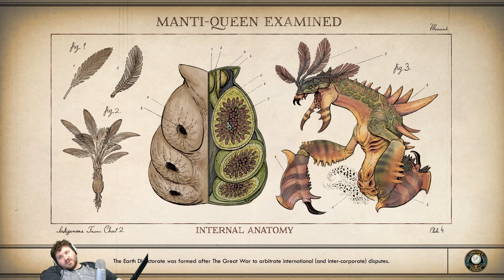I Think They Want to Eat Us...?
This channel has been archived and is no longer active. I have started a new channel where I upload let's play videos and Live Stream. If you are interested in that type of content please feel free to join us over on that channel.

This is episode 51 of our The Outer Worlds play though.

System Info
LG 34UM67 34" (Primary monitor)
BenQ GW2760S 27" LED x2 (Left & right)
K95 Keyboard